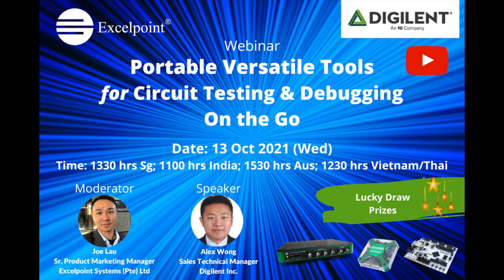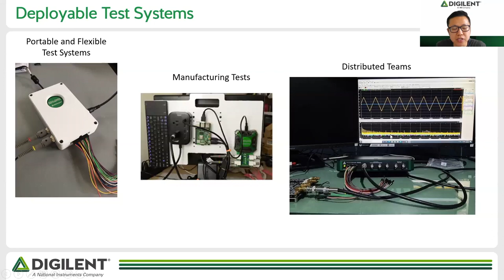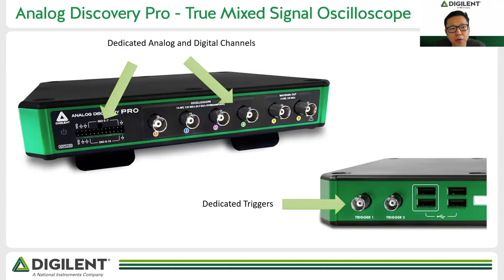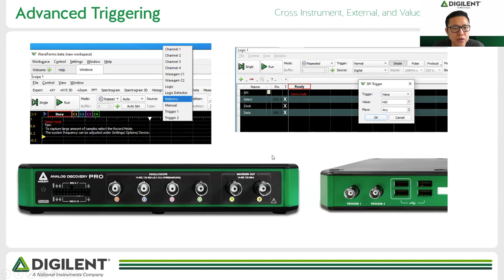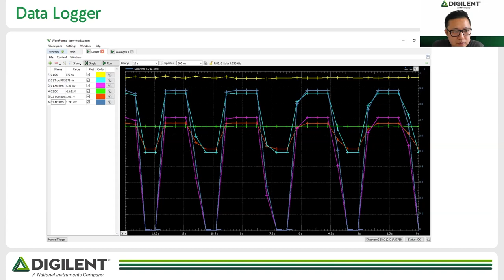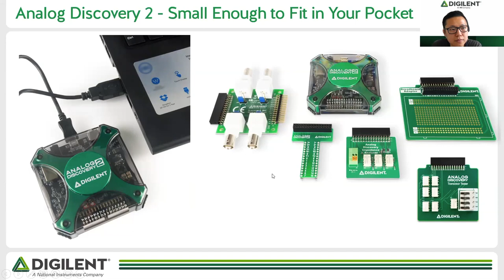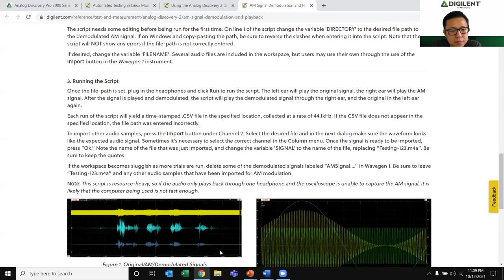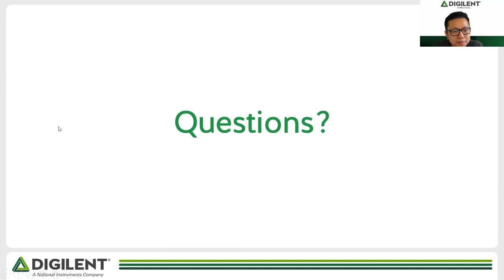Portable Versatile Tools for Circuit Testing & Debugging On-the-Go (Webinar Recording)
With the trend of smaller lab spaces and engineering teams becoming more geographically distributed, companies are choosing all-in-one multifunctional instruments as a supplement to traditional laboratories, creating a demand for portable test and measurement solutions that can support all types of circuit designs. Engineers and students can now make use Digilent portable test and measurement instruments to support their circuit projects and learning anytime anywhere. Digilent’s line of portable test and measurement products are equipped with oscilloscope, logic analyser, waveform generator and other user-friendly features, allowing engineers to continue their circuit design work without having to step into the laboratories to access traditional benchtop equipment.

Introducing Digilent’s latest “Analog Discovery Pro” that is smaller and lighter than a laptop. It connects to a host computer through one of its four high-speed USB 2.0 ports or through its Ethernet interface, and it is controlled by the free WaveForms software from Digilent running on the host. This software, refined by over 10 years of customer feedback, provides a superior user experience with functionalities competitive with that of traditional benchtop instruments and is compatible with macOS, Windows, and Linux operating systems. With the different methods of automating tasks – math channels, scripts, and Linux mode – the “Analog Discovery Pro” is capable of supporting engineers in research and validation, as well as testing complex systems, thereby reducing the design cycle time and improving productivity.

Program agenda:
• Introduce Digilent line of portable test and measurement devices
• Using Scripting, advanced triggering and software filtering for decreasing mean time to test
• Review the importance of performing mixed signal analysis in digital circuit design
• Question and answers (“Q&A”) session

Moderator:
Joe Lau, Senior Product Marketing Manager of Excelpoint

Speaker:
Alex Wong, Technical Sales Manager of Digilent Inc.